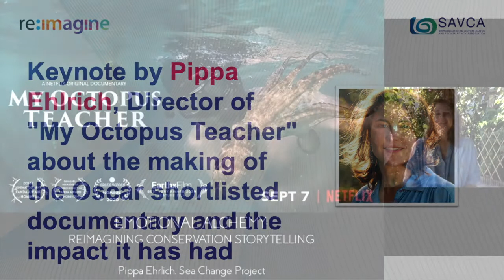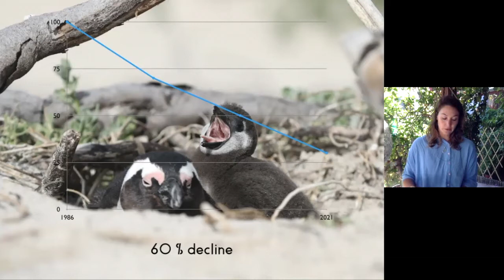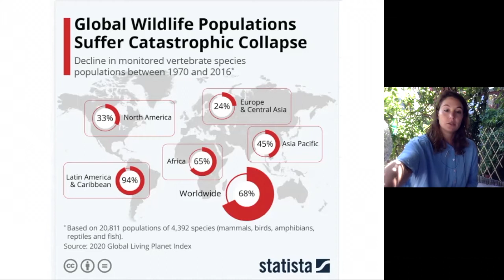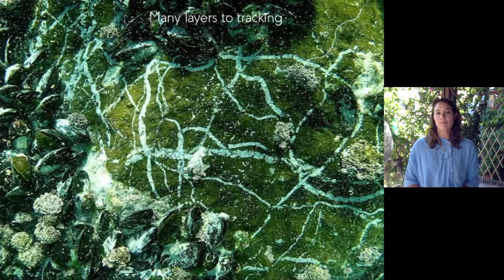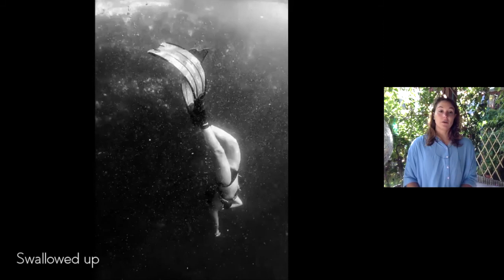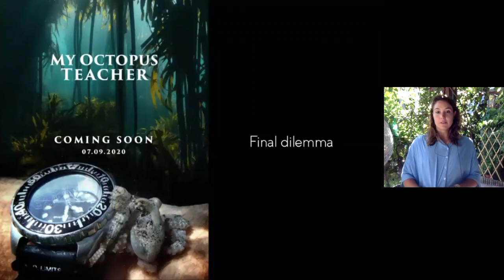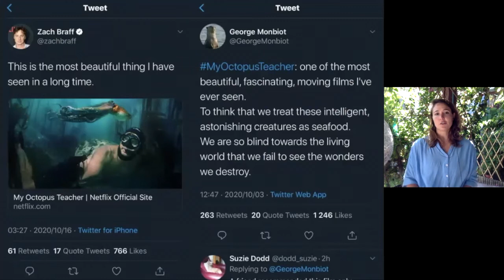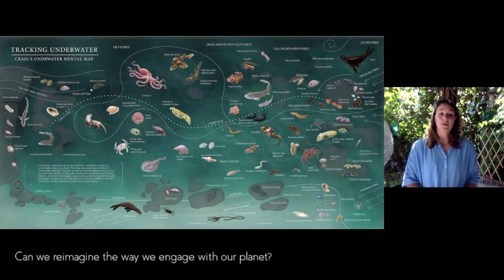A genre re:imagined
Keynote by Pippa Ehlrich, Director of "My Octopus Teacher" about the making of the Oscar shortlisted documentary and the impact it has had.